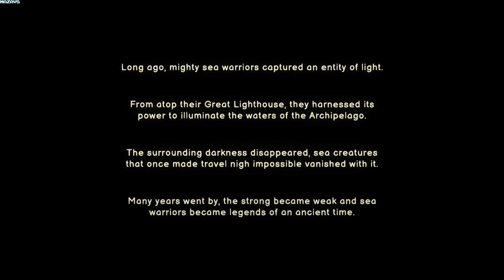Ship of Fools | GamePlay PC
Ship of Fools is a seafaring roguelite co-op game where you play the Fools, the only creatures fool enough to brave the sea. The Great Lighthouse that once protected the Archipelago is broken and a storm of malice and corruption is coming.

Together, you and your ship mate will jump aboard The Stormstrider and make your voyage across the sea. Man the cannons, ready your sails and protect your ship from sea monsters over multiple runs. It’s up to you to defend your home from the almighty Aquapocalypse.

In a clamshell, Ship of Fools is a game about blasting away your seaborne foes with mighty cannons as you defend your ship. Inspired by modern classic roguelites and built for co-op, you’ll want to bring your first mate on deck and enjoy oarsome combat as you unlock new trinkets and artifacts to help you save the world from catastrophe.

Designed for co-op play, frantic combat encounters with the horrifying creatures of the storm will test your teamwork. Work together to defend and repair the ship, combine item effects in powerful combos and make sure you have your shipmate’s back if you don’t want to become fish food.

Uncover lost treasures and remote shops on the islands of the Archipelago, but plan your moves carefully! As you chart your way through the sector, the Everlasting Storm shifts and changes, blocking your paths with its fury. You’ll need to adjust your course in reaction to storm movements and decide when you can brave a trip to discover what lurks inside the storm.

Man your ship as a solo sailor and fight your way through dangerous waters and keep the glory for yourself, Ship of Fools offers solo play as well as multiplayer. As they sing in old sailor songs: it’s sometimes better to have no crew than a dysfunctional one!

With many Fools to play with, unique items to find and unlock, combat encounters to fight in and many islands to visit, each run will bring something new to your voyage. Bolster your strength each time, ready to defeat the monsters of the deep sea.

Key Features

Frantic nautical combat with another shipmate in co-op or as a solo sailor
Colossal leviathans to challenge the hardiest of sailors
Chart your route through the maps of the Archipelago and brave the Everlasting Storm
Embody one of the unique Fools with special abilities to help you on your journey
100+ trinkets and artifacts to collect and combo for winning strategies
Swashbuckling hand-drawn artwork to put the wind in your sails